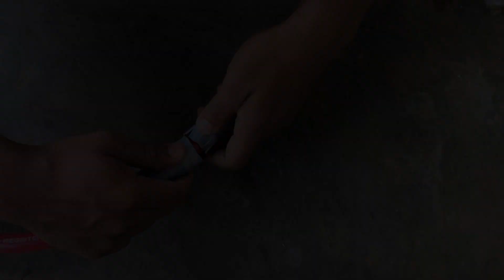SMART SOLUTION FOR YOU!! How to Connect a 2 Inch Pipe with a ¾ Inch Pipe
If you need a solution for connecting pipes with different sizes, you're lucky to find this video.
This is an easy way that you can do because it only uses simple tools and materials.
You will be able to handle it immediately after you watch this video properly.
Always prioritize security and safety at work.
Equipment and materials used in the video:
1. 2 inch PVC pipe
2. ¾ inch PVC pipe
3. Hose
4. Saw
5. Styrofoam
6. Superglue
7. Matches
8. Markers
9. Adhesive